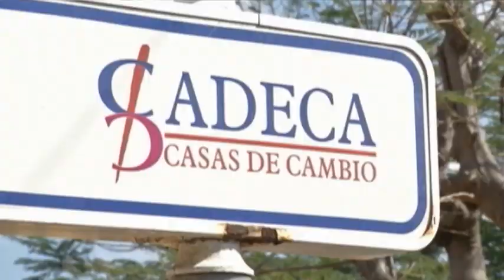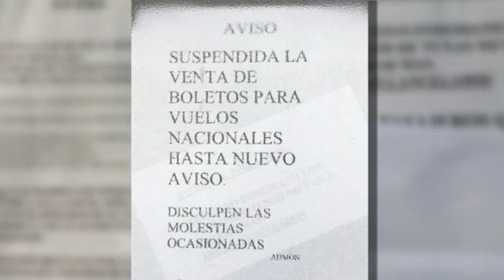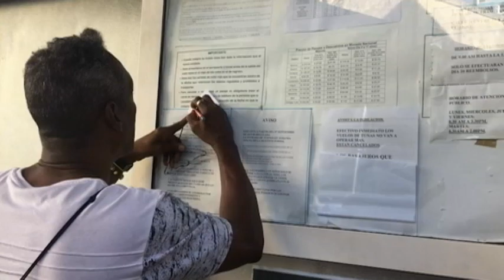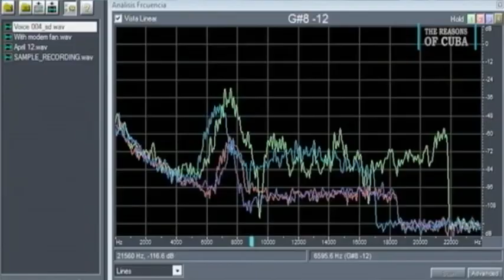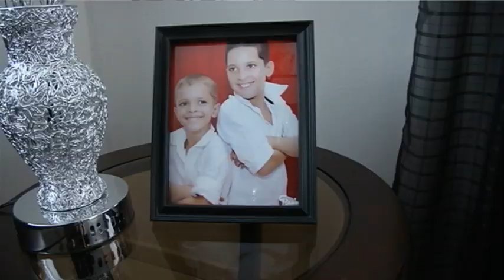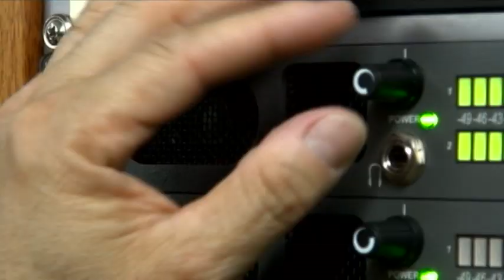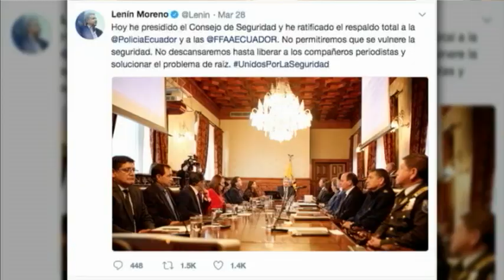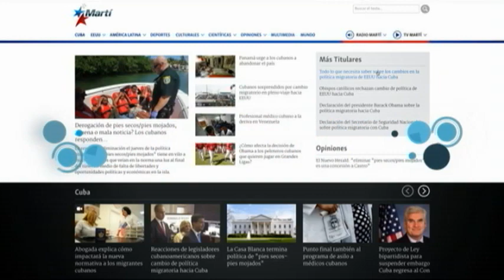Antena Live | 3/30/2018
Antena Live, noticias de Cuba y el mundo, deportes, arte, entretenimiento y reportajes especiales. Gricel González presenta Antena Live, tu conexión al mundo.